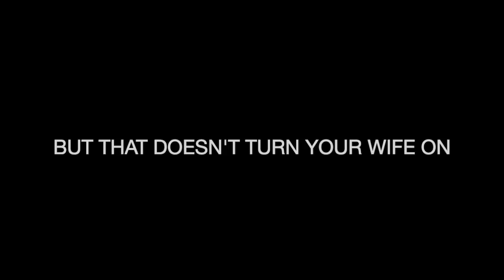How Do Deal With A Sexless Marriage As A Man - DON’T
Author of The More Sex BETTER SEX Marriage Reset: How To Restore Your Wife’s Desire and Push Her “Must Have Sex” Buttons and creator of The Marriage Reset 8 Step Play, SUBSCRIBE and learn How to get your wife in the mood and stop asking why doesn’t my wife want me anymore:

Ryan Morrow

How to Get Your Wife in the Mood

Join me in my war against Society's lies.  Sex in marriage is REAL.

- Cass.